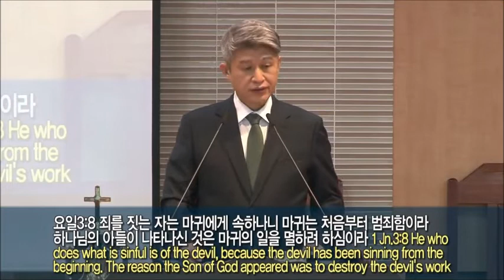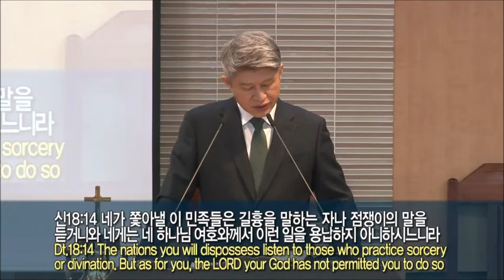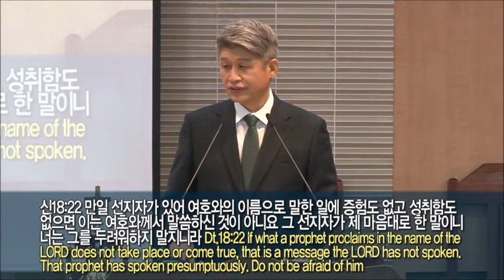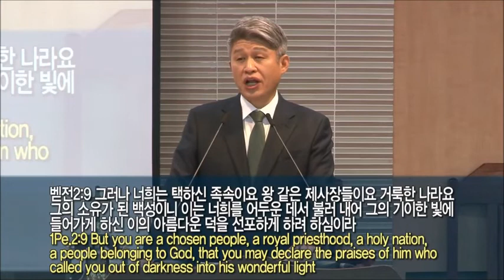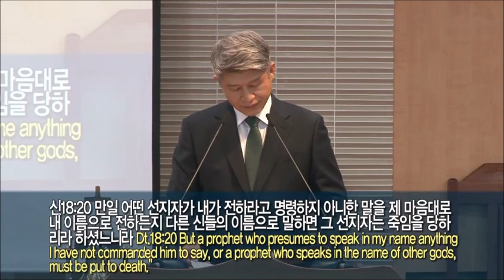20220206 An evangelist of Christ who has the true evidence(Dt.18:15-22)